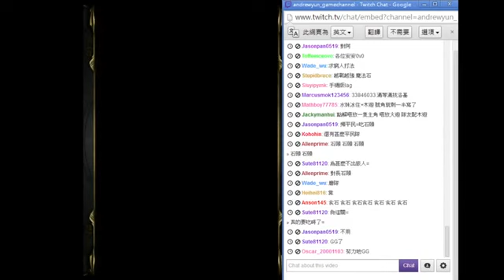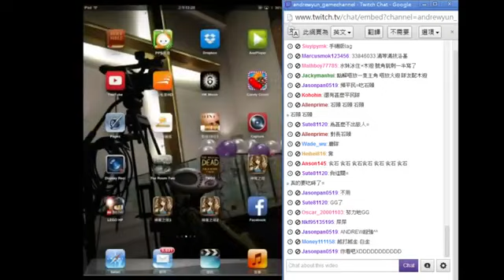神魔之塔 人類的威力 打 守護者之囑